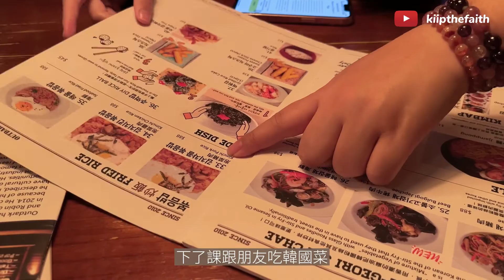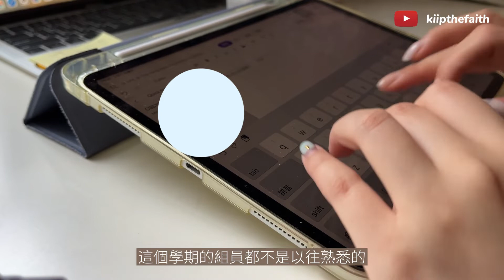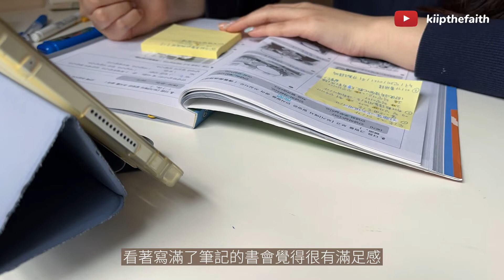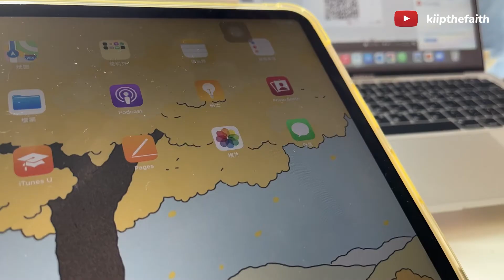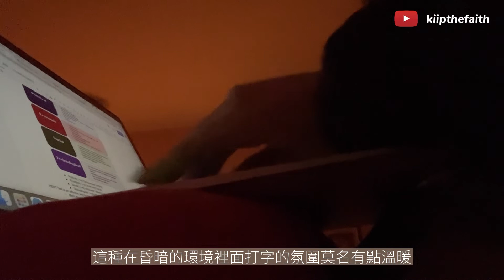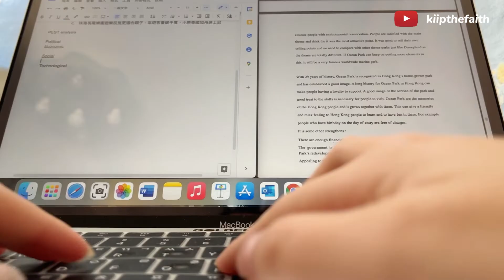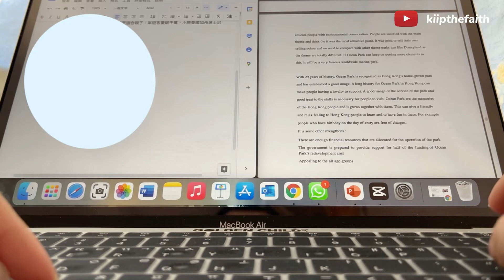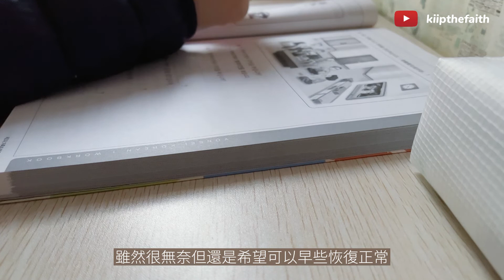Vlog 08 | 香港大四學生的在家學習生活 Garfield x plastic thing 那年我們